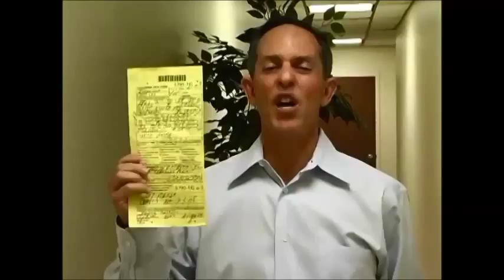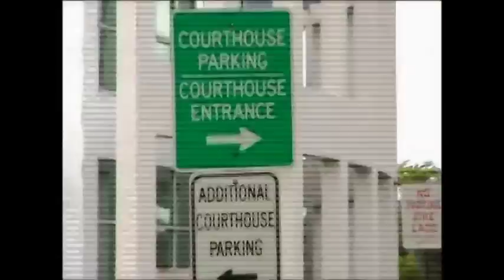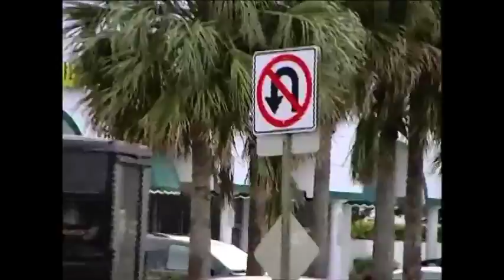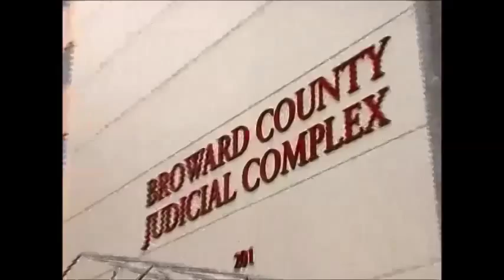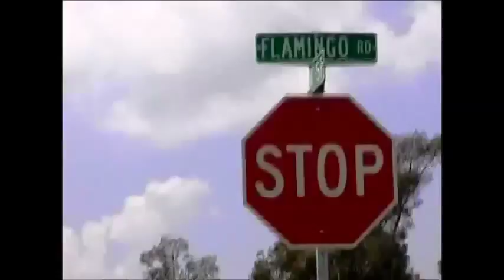How To Win in Traffic Court - Mark Gold In Action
The ticket clinic founder Mark Gold defends his client in traffic court in this TV appearance.